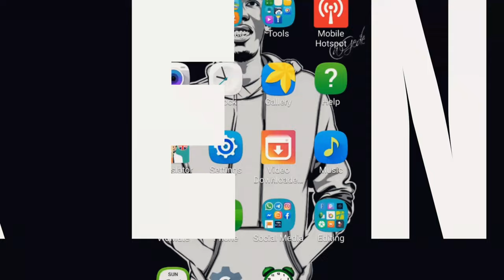Stendi Ya Kurekodia Video Kwenye Simu